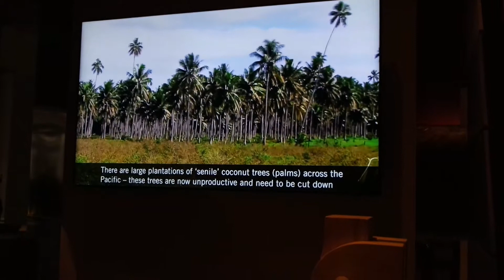Design Exhibition | V&A Plywood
A wonderful free exhibition in London Design Week. Demonstrated the different stages of development for a product, from blueprints to prototyping and then modifications before the final product is made. A great look at product designs of the future